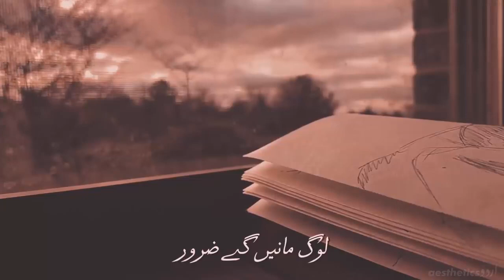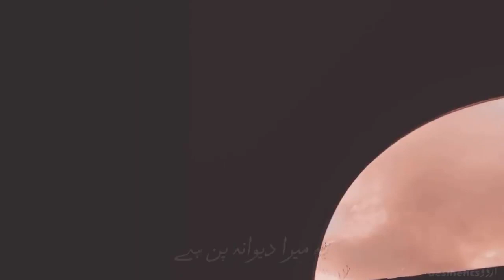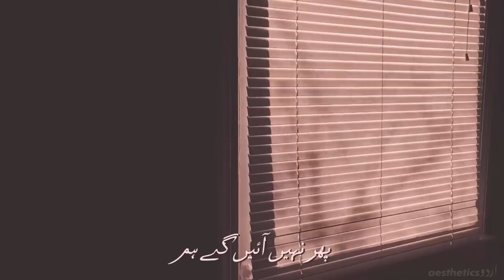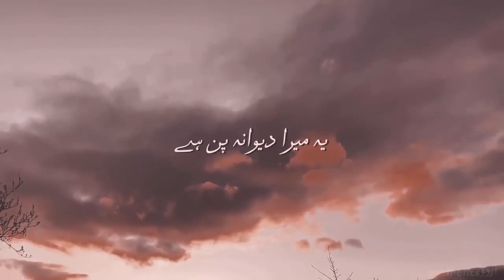Yeh Mera Deewanapan hai - Ali Sethi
Description

💬 Dil ko teri hi tamanna, dil ko hai tujh sy hi pyar chahe tu aaye na aaye, hum karengy intezar Ye mera deewanapan hai, ya mohabbat ka suroor tu na pehchany tou hai ye, teri nazron ka qusoor urdulyrics ✒️ 𝙔𝙀 𝙈𝙀𝙍𝘼 𝘿𝙀𝙀𝙒𝘼𝙉𝘼𝙋𝘼𝙉 𝙃𝘼𝙄 My heart yearns for you alone My heart loves you alone Whether you come, or don't come I will wait (for you) - Mukesh 🎧 Ye mera deewanapan hai song cover by Ali Sethi. Song Credits: Ali Sethi Lyrics: Mukesh